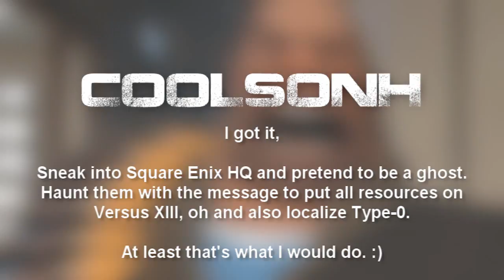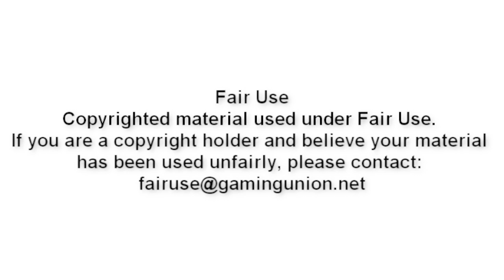DarkFeed: CoD Countdown, Battlefield 3 Canceled, and Talk Funny Like Batman